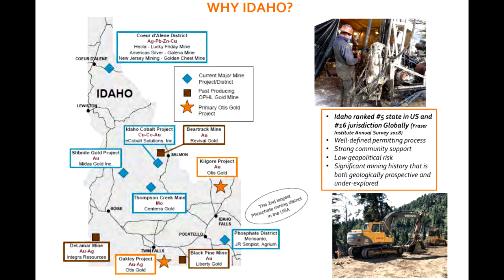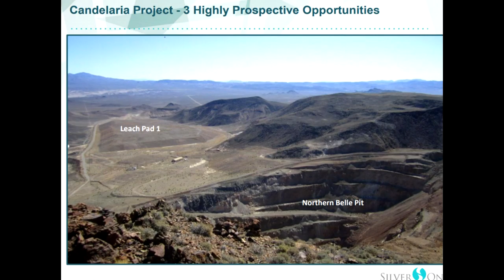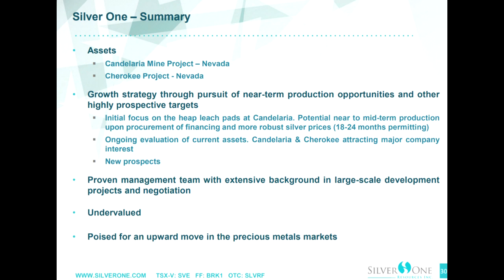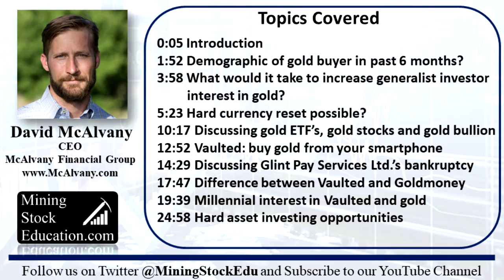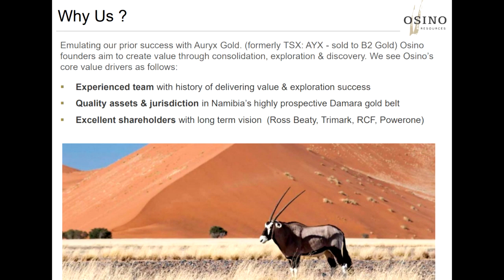David McAlvany | U.S. Investor Interest in Gold Has Increased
David has served as CEO of the McAlvany Financial Group since 2008.  Portfolio management began with Morgan Stanley during the 2000 and 2001 tech crisis where he avoided major losses and benefited clients from the early stages of a commodity super cycle.  Founding MWM in 2008 he and his team managed portfolio positions through a second period of financial compression, maintaining positive returns throughout the global financial crisis.

In 2017, partnering with market short specialist Doug Noland, Tactical Short was launched as a hedging strategy for institutional and retail clients. He now oversees four portfolio styles (MAPS) with the collaboration of his team. He has over 20 years of involvement in the wealth management industry and is Author of the Intentional Legacy.

0:05 Introduction
1:52 Demographic of gold buyer in past 6 months?
3:58 What would it take to increase generalist investor interest in gold?
5:23 Hard currency reset possible?
10:17 Discussing gold ETF’s, gold stocks and gold bullion
12:52 Vaulted: buy gold from your smartphone
14:29 Discussing Glint Pay Services Ltd.’s bankruptcy
17:47 Difference between Vaulted and Goldmoney
19:39 Millennial interest in Vaulted and gold
24:58 Hard asset investing opportunities

The content found on MiningStockEducation.com is for informational purposes only and is not to be considered personal legal or investment advice or a recommendation to buy or sell securities or any other product. It is based on opinions, SEC filings, current events, press releases and interviews but is not infallible. It may contain errors and MiningStockEducation.com offers no inferred or explicit warranty as to the accuracy of the information presented. If personal advice is needed, consult a qualified legal, tax or investment professional. Do not base any investment decision on the information contained on MiningStockEducation.com or our videos. We may hold equity positions in or be compensated by some of the companies featured on this site and therefore are biased and hold an obvious conflict of interest. MiningStockEducation.com may provide website addresses or links to websites and we disclaim any responsibility for the content of any such other websites. The information you find on MiningStockEducation.com is to be used at your own risk. By reading MiningStockEducation.com, you agree to hold MiningStockEducation.com, its owner, associates, sponsors, affiliates, and partners harmless and to completely release them from any and all liabilities due to any and all losses, damages, or injuries (financial or otherwise) that may be incurred.